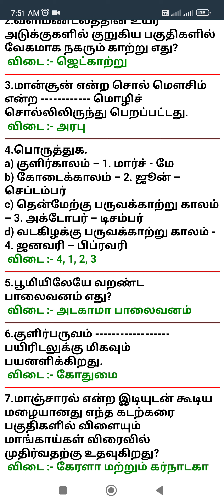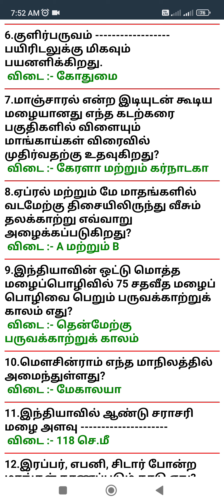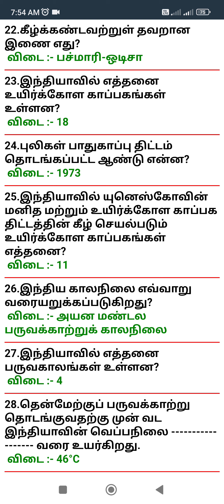S. S important question and answer tnpsc tet success 🎉🏆👑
இந்தியா காலநிலை மற்றும் இயற்கைத்தாவரங்கள் tnpsc tet success 🎉🏆👑